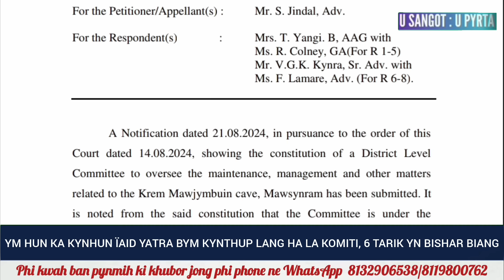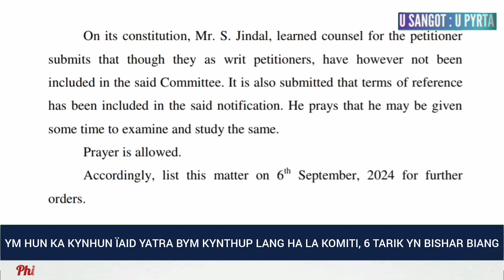Ym hun ka Kynhun Yatra ba khlem kynthup lang kum ki dkhot ka komiti ban peit ïa ka krem Mawjymbuiñ